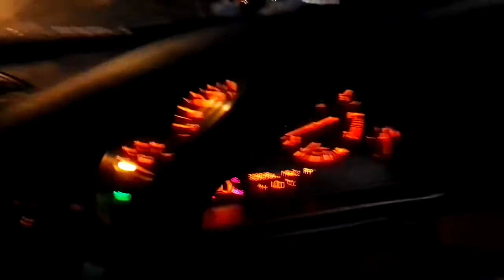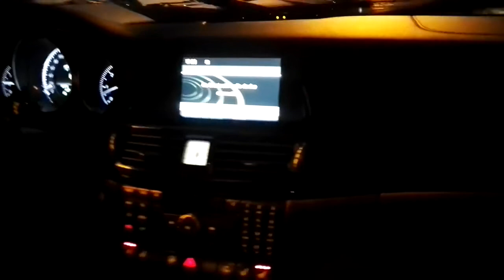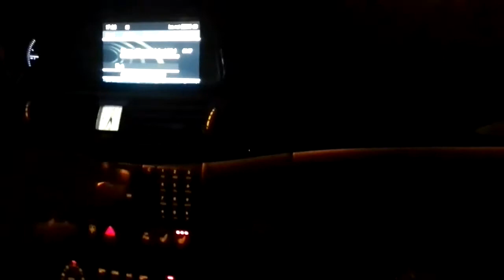AMG ! 1 000 000 COIN